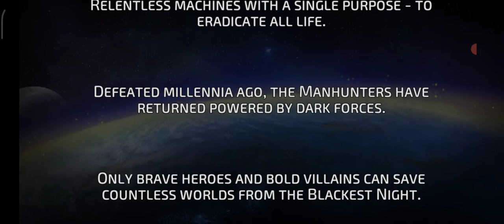🎮 DC LEGENDS: FIGHT SUPERHEROES - CÁC ANH HÙNG DC BEM NHAU 🎮